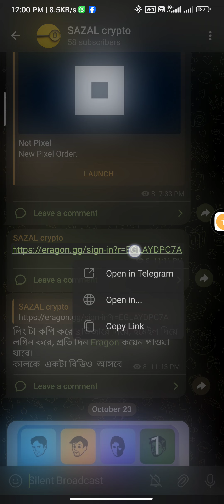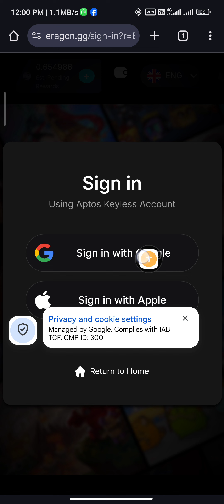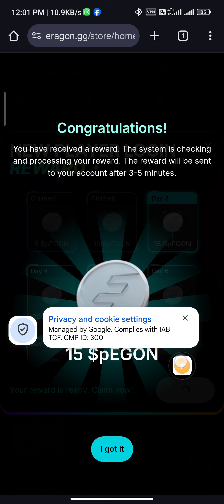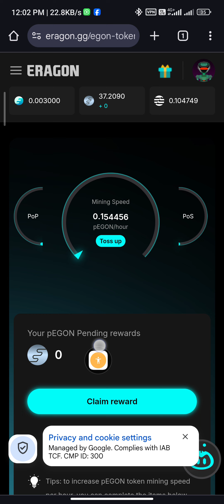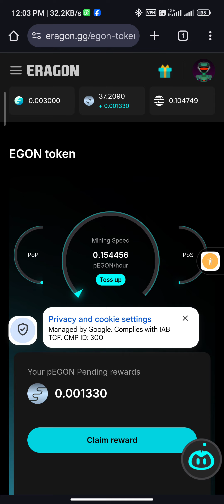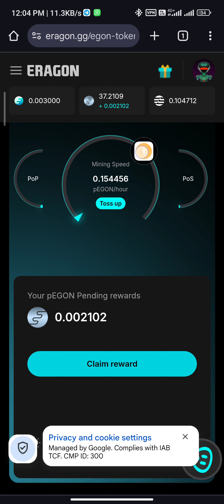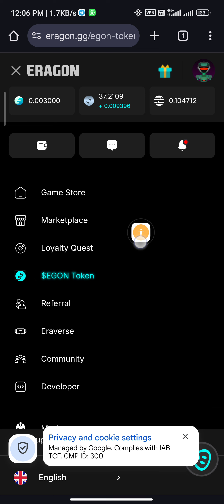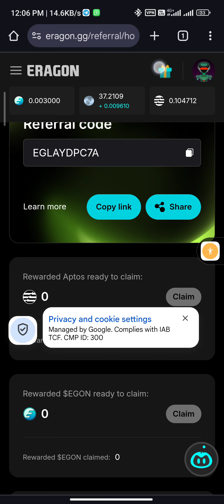ERAGON Web3 project//// Egon token earned.